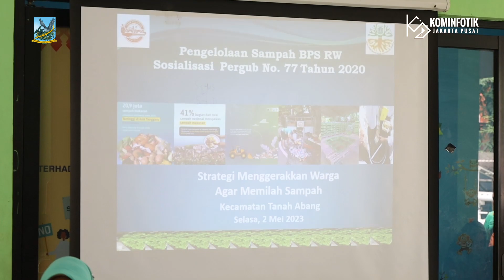Pemkot Jakpus Galakkan Kembali Pergub Pengelolaan Sampah Lingkup RW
Pemerintah Kota (Pemkot) Administrasi Jakarta Pusat kembali melakukan sosialisasi implementasi Pergub 77 Tahun 2020 tentang Implementasi Pengelolaan Sampah Lingkup Rukun Warga di RPTRA Segas Berseri, Kelurahan Karet Tengsin, Kecamatan Tanah Abang, Selasa (2/5) lalu.

Sosialisasi implementasi Pergub ini dilakukan di delapan kecamatan se-Jakarta Pusat dalam rangka pembinaan terhadap masyarakat agar mau melakukan pengelolaan sampah. Setelah sosialisasi ini pihaknya akan terus melakukan monitor untuk memastikan program berjalan di masyarakat serta perusahaan, hotel, dan rumah sakit.

Di wilayah Kecamatan Tanah Abang sudah terdapat 33 dari 64 RW yang mengimplementasikan Pergub pada triwulan pertama, dengan target 100 persen di triwulan dua. Oleh karena itu, jajarannya gencar melakukan pembaharuan informasi data bank sampah untuk melihat keaktifan Bidang Pengolahan Sampah (BPS) RW dalam mengelola sampah.

Untuk diketahui, beberapa hasil yang diharapkan dari implementasi Pergub Nomor 77 Tahun 2020 ini adalah terwujudnya pemilahan sampah tiap rumah tangga, meningkatkan partisipasi aktif masyarakat dalam pengelolaan sampah di sumber, mengurangi volume sampah yang dibawa ke TPST Bantargebang, dan tercapainya target pengurangan dan penanganan sampah rumah tangga di Provinsi DKI Jakarta.

Penulis Naskah : Farandy Purba
Kameramen : Farandy Purba
Editor Video : Dwi Arif S
Pengisi Suara : Hanny